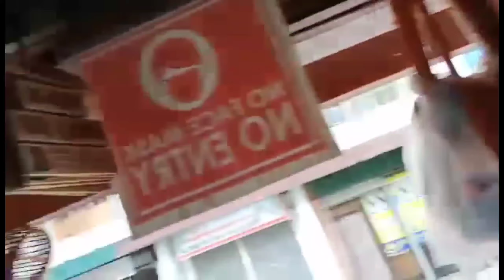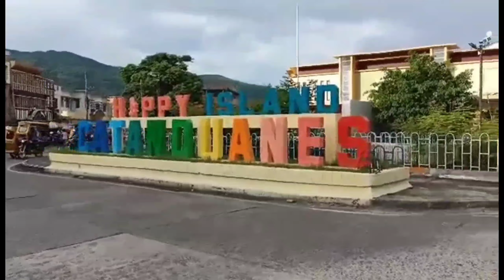PROVINCE LIFE|MURANG NATIVE PRODUCTS NG ISLA||KADZFAMILY VLOG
We are 13 Siblings, a big family. To know more about us please